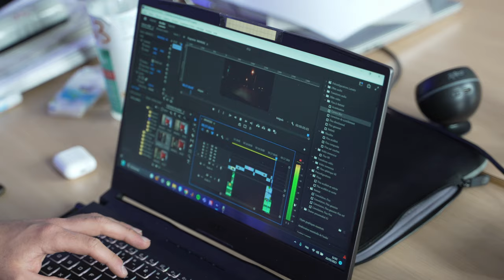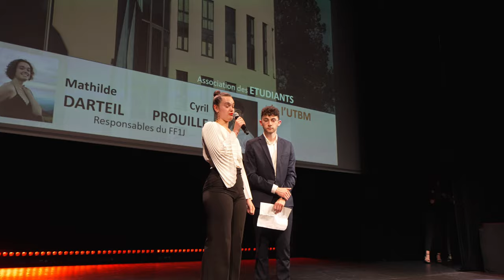FF1J 2023 - Récap jour 3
Récapitulatif du troisième et dernier jour du FF1J 2023 !
Au programme:
- On suit les équipes dans leur dernière ligne droite !
- Village d'activités du FF1J
- Cérémonie de clôture